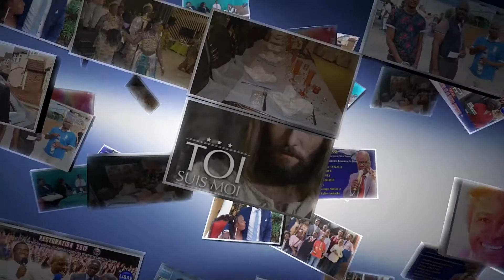IVORIAN UK AWORDS